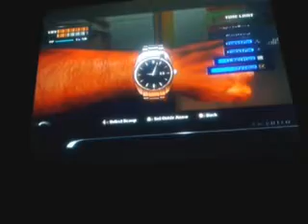Dead Rising Playthrough Part 8 Cletus!